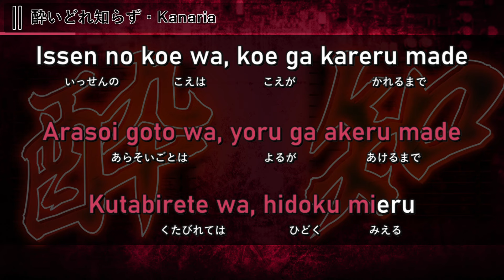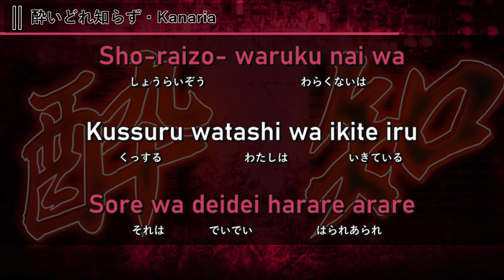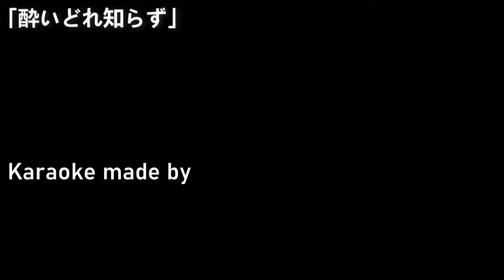[Karaoke] Yoidore Shirazu (酔いどれ知らず) - Kanaria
Karaoke for Kanaria's Vocaloid song, Yoidore Shirazu.

酔いどれ知らず | Yoidore Shirazu / Unaware Drunkard - Kanaria

Singer: GUMI
Music & Lyrics: Kanaria
Illustration: LAM

Instrumental, background image from the link above.